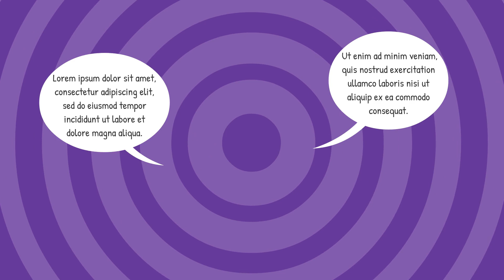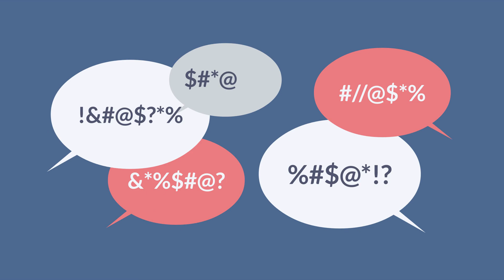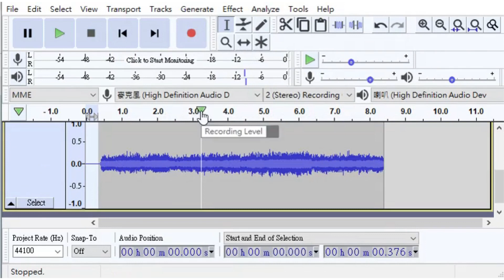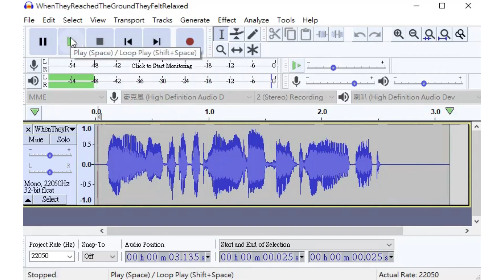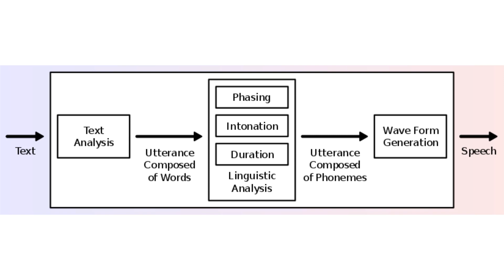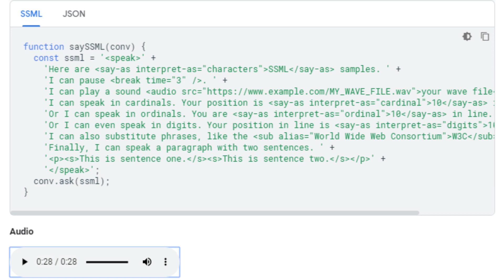如何成為知識型 YouTuber? 6. 語音與語音合成 (修訂版)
00:39
00:54
01:44
02:03
03:02
03:55
04:09
05:35